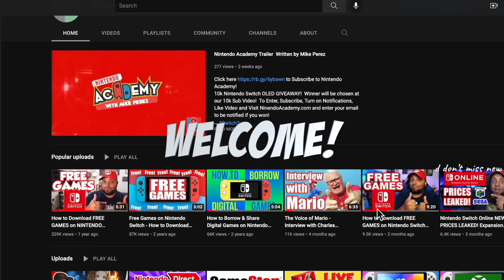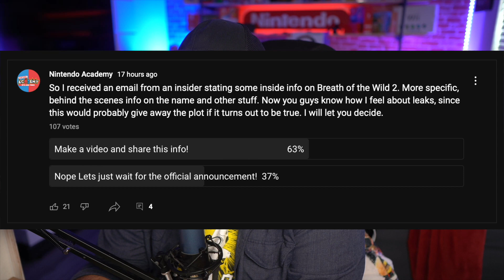Breath of the Wild 2 TITLE LEAK AND PLOT! SPOILER ALERT!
WANT TO BE FRIENDS?  Im NESAcademy on Nintendo Switch! SW-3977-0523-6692

FanMail!

1Up Foundation Info Coming Soon!

Source:

TimeStamps